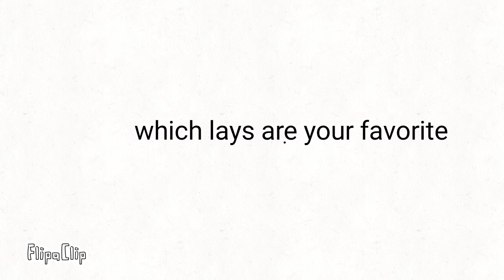Which lays are your favorite